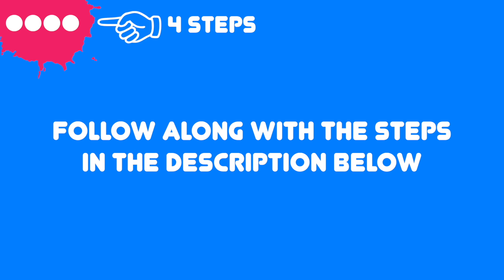Lemon Curd - Delicious way to use up extra yolks - Companion to Angel Food Cake recipe -- POVBiscuit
0:00 Split!
0:41 Mix!
1:14 Heat!
1:54 Cool!

Ingredients (measures can be halved)

10 Egg Yolks
400g Sugar
200ml Lemon Juice
175g Butter
Zest Of 2 Lemons

Lemon curd (I've heard it referred to as lemon cheese by an old Scouser) goes well with so many things. Spread it on toasted muffins (recipe on my channel or drizzle over angel food cake (recipe on my channel), and it's delicious on crêpes (yes, recipe for that too, on my channel).

Lemon curd is so easy to make, it's a sin to dispose of your egg yolks when you can whip a lemon curd up so easily.

Method

1 - Split!

If you have followed my Angel Food Cake recipe, you'll already have 10 spare egg yolks divided. Consequentially, if you just want to make lemon curd, do a half recipe so you don't waste too many eggs. Keep the white for meringues, light omelettes, pancakes, or other recipes calling for egg white only. My Angel Food Cake only requires egg whites, so it's a great companion recipe to making lemon curd. I'll also have a pavlova recipe on my channel soon using only 4 eggs. But that's a different story.

Separate the whites from the yolks. You can keep the white in the fridge for a while. I've kept egg white in the fridge for two weeks and they were still good to use. You can also freeze it for a longer period of time.

2 - Mix!

In a medium pot, mix the yolks, sugar, and lemon juice together well.

3 - Heat!

Heat over a medium heat, making sure you stir often, otherwise the yolks will create unsavoury lumps, which is the reason I wait before adding the zest. See, if your lemon curd becomes lumpy, you can sieve it once it is cooked. Doing so will get rid of lumps, but also the yummy zest.

So keep stirring throughout until it has been boiling for a good 2 minutes, and the mixture begins to glaze the back of a spoon.

4 - Cool!

Leave to cool completely before storing in the fridge. I add a little butter whilst it cools down to minimise the creating of a film on top of the curd.

Transfer to a sealable container, and leave in the fridge for a few hours, or until it has reached the "spreadable" texture desired.

It will keep for a couple of weeks and beyond, but there's rarely any left by the end of the first week in my household. It also makes a great gift to anyone. My neighbours always get a jar whenever I do a batch. Great way to say sorry for the noise last night.